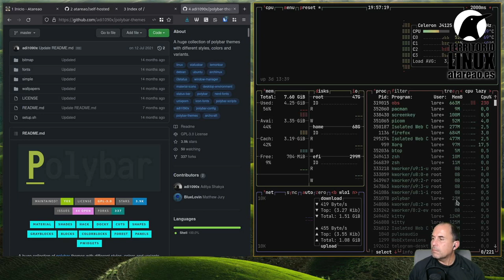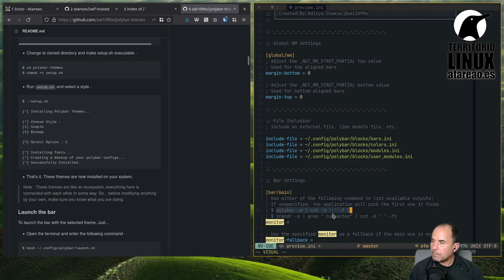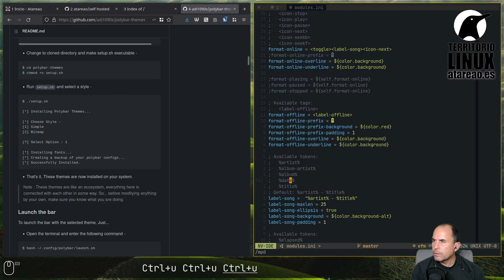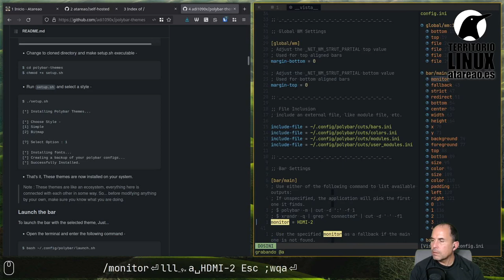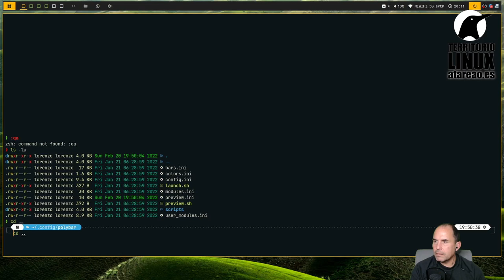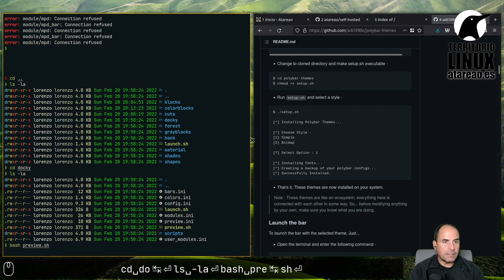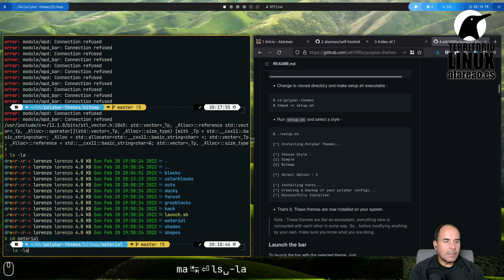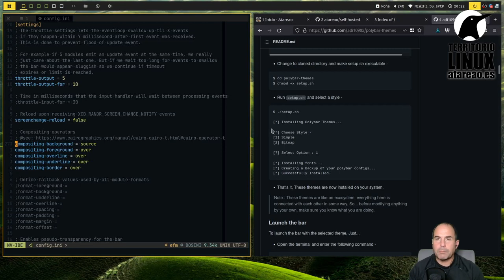Como instalar y configuar Polybar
La siguiente de las herramientas o aplicaciones imprescindibles a instalar es sin lugar a dudas una barra de tareas, panel, o… como quieras denominarlo. Básicamente, me refiero al panel que se sitúa en la parte superior o inforior de tu sistema operativo. Y es que como comenté en el capítulo anterior, sin una barra de tareas, aunque podemos realizar todas las tareas en nuestro entorno de escritorio, lo cierto es que nos faltará información de contexto. Esta información de contexto, es la que nos va a proporcionar Polybar, una vez la tengamos perfectamente configurada. Existen diferentes barras de tareas o barras de información que son compatibles con bspwm. Sin embargo, desde el principio, a mi en concreto, me ha conquistado Polybar, y es la herramienta que utilizo por defecto.